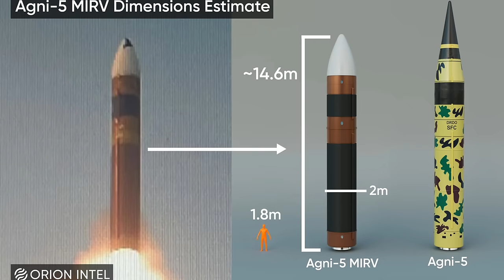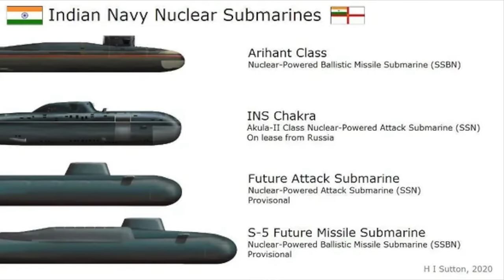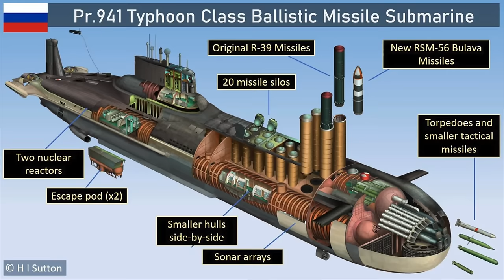ரகசியமாக உருவாகும் ஏவுகணை ஒரு கடல் அரக்கன் I k-5 Ballistic missile Test I modified Agni5 I Explained